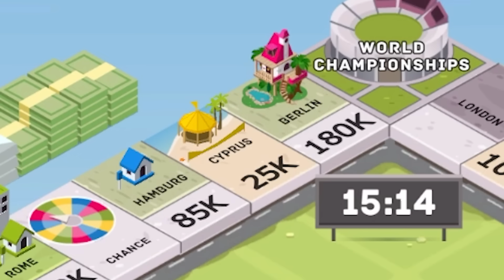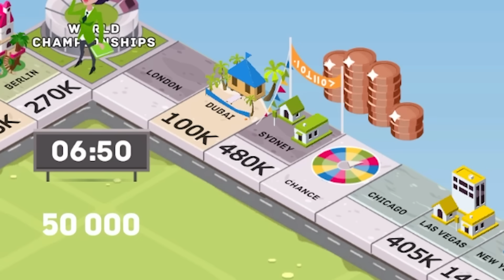Ai là vua cờ tỷ phú? | CrisDevilGamer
|____| Yeah ! Highfive !